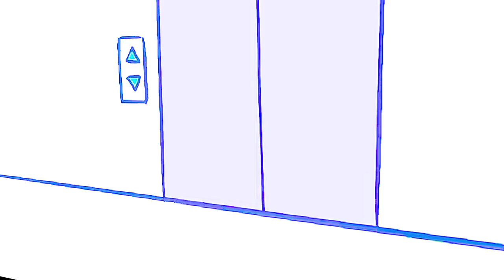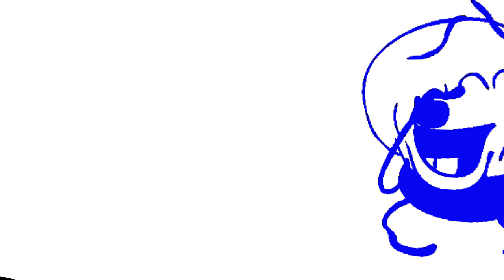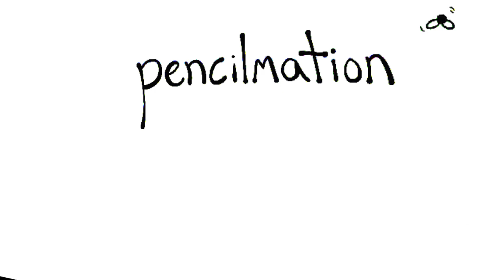Pencilmate Gets a Buzz in BUZZER BEATER Pencilmation Cartoons for Kids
ABOUT PENCILMATION :
Pencilmation is a cartoon channel for kids and not-too-serious grown-ups. It is made with love and a lot of fun by an international team helmed by Ross Bollinger who started the channel alone in his room a long time ago. Follow the new, wacky, and often times quite silly adventures of Pencilmate, Little Blue Man, Pencilmiss and other toons every Tuesday, Thursday and Saturday.
pencilmation, cartoonsforkids, kidscartoons, cartoon, pencilmate, pencilmiss Cartoon "Funny Cartoon" "Cartoon for kids" "Kids cartoon" "Family Fun" Family "Family Cartoon" Pencilmation "Pencilmation Cartoons" "Pencil Animation" Animation "Ross Bollinger" Pencilmate Pencil "Pencilmation Compilation" "Cartoon Compilation" funny cartoon kids animation game "kids troll"song kids"love kids"